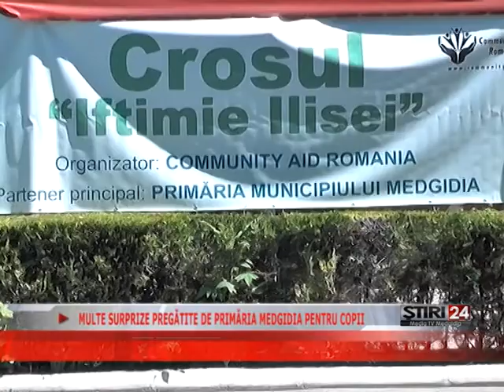MULTE SURPRIZE PREGĂTITE DE PRIMĂRIA MEDGIDIA PENTRU COPII 01 06 2015 Media TV Medgidia